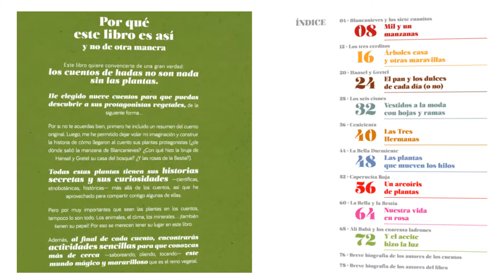Book trailer del libro para niños Cuéntame-sésamo.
Cuéntame-sésamo es un libro que habla de las plantas que aparecen en los cuentos clásicos. De la mano de Blancanieves, Cenicienta o Caperucita, Aina S. Erice y Jacobo Muñiz, te invitan a conocer el fantástico mundo vegetal.
Book-trailer realizado por Marisol Mattos.